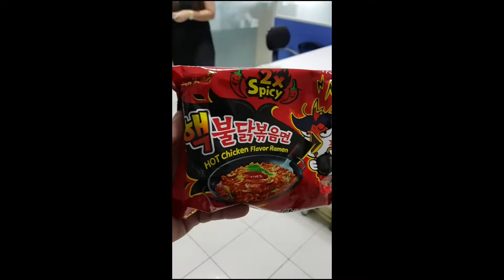SPICY NOODLE CHALLENGE- Pinoy in Dubai